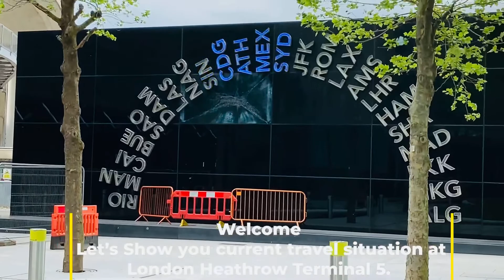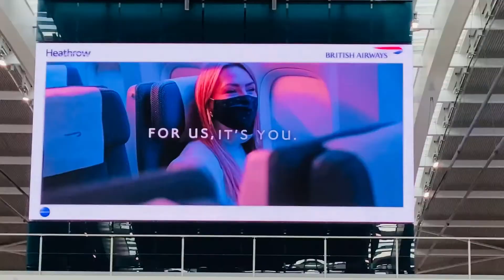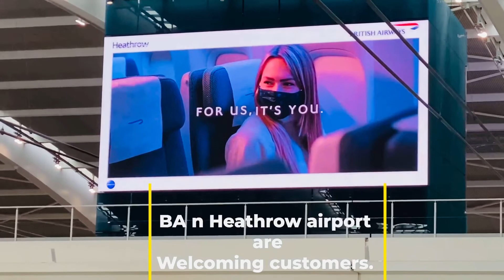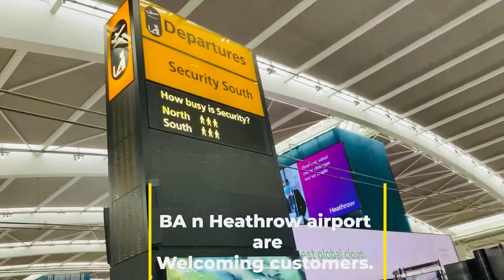London Heathrow airport Terminal 5 British Airways’s home.Current travel situation at Airport today.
London Heathrow airport Terminal 5 British Airways’s home.Current travel situation at Airport today after easing some restrictions, Heathrow airport and British airways welcoming customers. Heathrow is One of the busiest airport in the world but now because of pandemic it is so quiet. Hopefully it pick up soon.